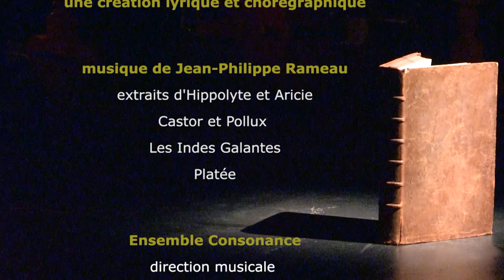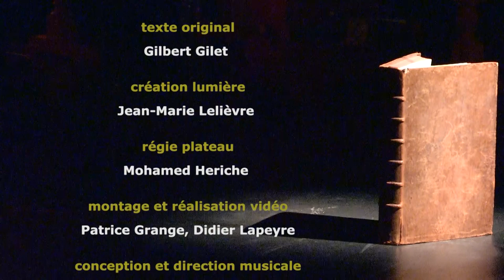Monsieur Rameau, Ensemble Consonance à Tours, 19 juin 2014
Extraits d'une soirée dédiée à Jean-Philippe Rameau, par l'Ensemble Consonance, direction musicale François Bazola, avec la participation d'élèves du collège J.P. Rameau, du lycée Grandmont, du chœur ElaNaveVa et de la Cie - Abderzak Houmi X-Press
Une réalisation vidéo de Delta Digital (Patrice Grange & Didier Lapeyre)